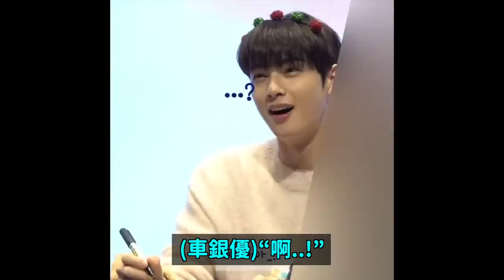熱搜2位 演員比愛豆重要？年末頒獎典禮又引起差別對待爭議/梨泰院事件生還者極端選擇了/又被騙的車銀優｜DenQ